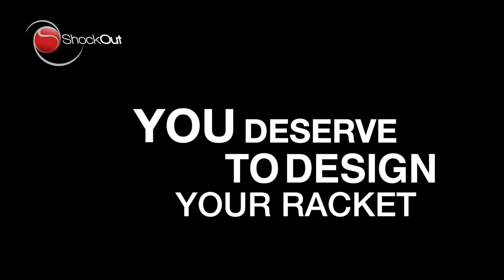SHOCKOUT GEBRUIK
Hoe plaats je padeldempers